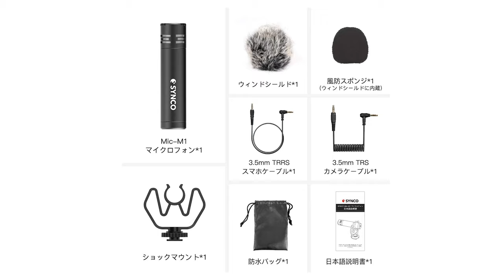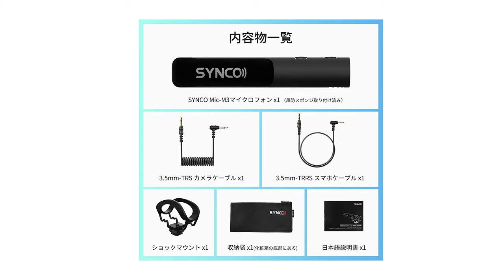【外部マイク比較レビュー】１万円以下で買えるSYNCO-M1、M2を同時比較レビューします！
マイク端子が壊れてしまったので、SYNCOの外部マイクを2本同時に購入しました。

《関連動画》動画本編で紹介している動画